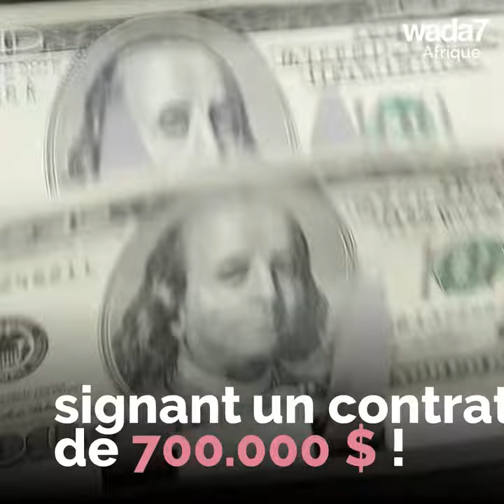Ce jeune mannequin est le fils d'une star très célèbre ! 💰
Découvrez les projets que 50 Cent a pour son fils... 💰